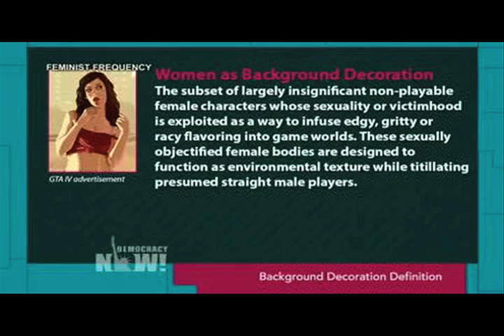Feminist Anita Sarkeesian Terrorized for Critique of Video Games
Anita Sarkeesian, a prominent feminist critic of video games, was forced to cancel a speech at Utah State University last week after the school received an email threatening to carry out "the deadliest shooting in American history" at the event. The email sender wrote: "feminists have ruined my life and I will have my revenge." The sender used the moniker Marc Lepine, the name of a man who killed 14 women, most of them female engineering students, in a mass shooting in Montreal in 1989. Sarkeesian canceled the talk after being told that under Utah law, campus police could not prevent people from bringing guns.